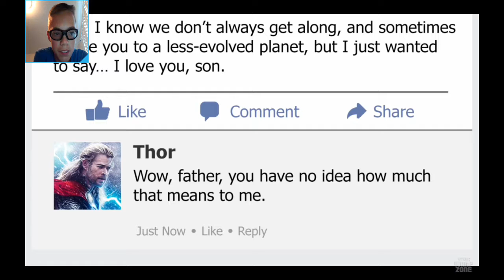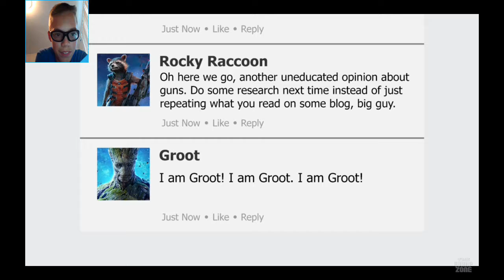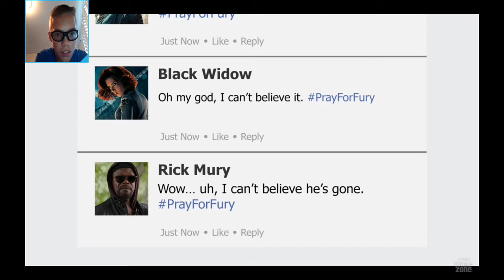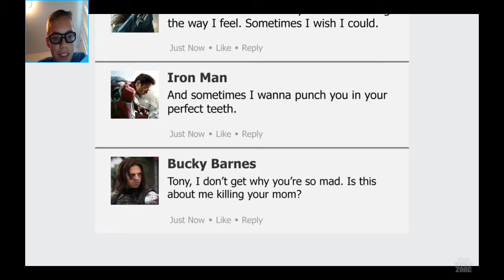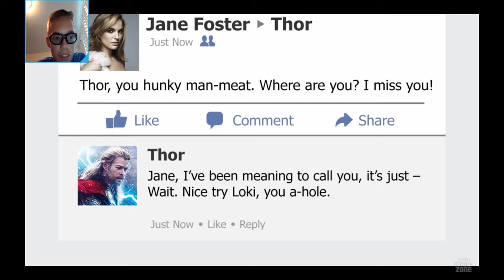Toxicgamer Reacts to if Marvel Had a Facebook